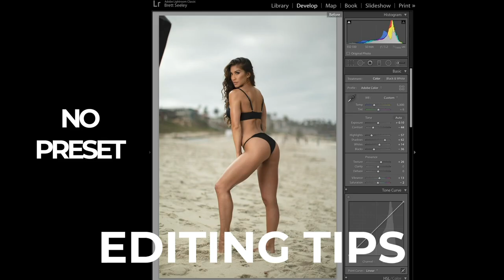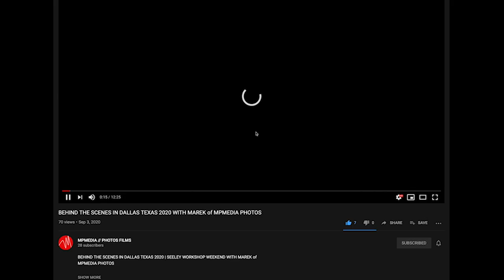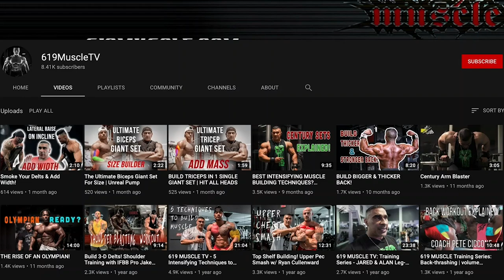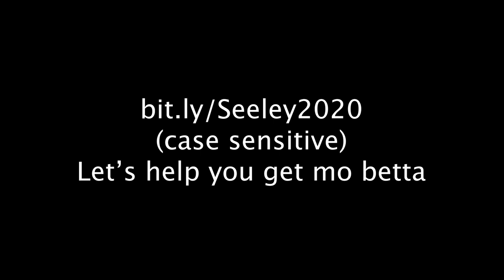Fitness Photoshoot Behind The Scenes (Behind The Scenes)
In this video, go behind the scenes and see a fitness photoshoot go down in San Diego.

Marek Piecyk Photography
Grinder Gym San Diego
IFBB Pro Marisa Woo
Hmua: Leslie Belenzo
Grips: Jennifer Barbee and Tuan Vu

GEAR:

* Camera Bag
* Camera Body
* Backup Body
* Vlogging Body
* Travel Drone
* Fav Lens
* Fav Lens 2
* Fav Lens 3
* Vlogging Mic
* Wireless Mic
* Audio Recorder
* Podcast Mic
* Travel External